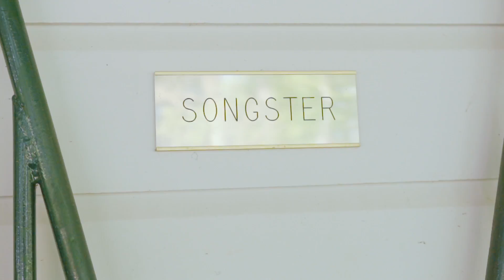Graded Stakes winner Songster returns to the racetrack as a track pony | Life After Racing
15-year-old Songster, a multiple Graded Stakes winner for Team Godolphin, is back at the racetrack in his new career as a stable pony for his original trainer, Tom Albertrani.